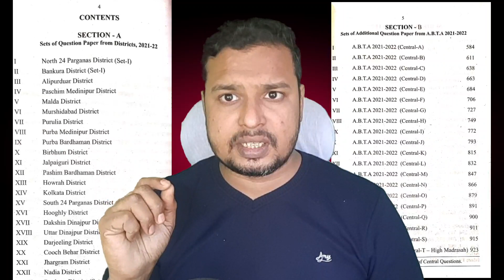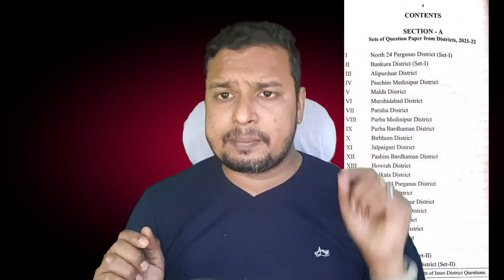MADHYAMIK 2022 | ABTA Test Paper | ABTA Test Paper Solve | Ramadan Tutorial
This video will help you to understand, what is a test paper, how it is helpful for madhyamik 2022 students.
📌 Important Topics with their timestamp
🚩 00:00 | Introduction
🚩 00:39 | What is a Test Paper
🚩 02:31 | Problems and Solution
🚩 03:57 | How it is helpful for Madhyamik 2022 Students
🚩 05:04 | Conclusion